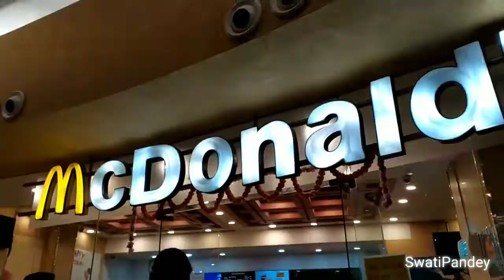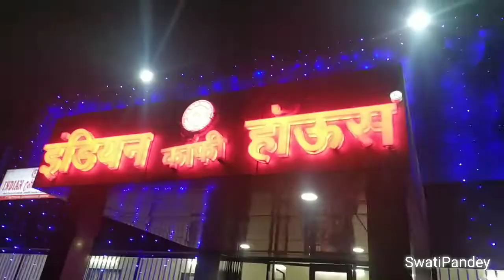Olly 🐢ghum gya😳🙆🥺|We went for a family Dinner &Shopping ❣️|vlog |SwatiPandey